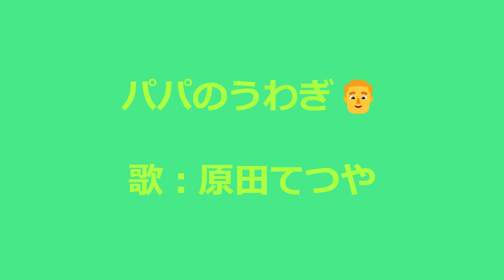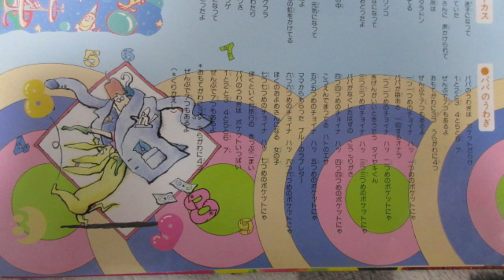ひらけ！ポンキッキ パパのうわぎ 歌：原田てつや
『ひらけ！ポンキッキ』からの曲「パパのうわぎ」です。

作詞：いしだ みよこ、作曲：角田 圭伊悟、編曲：筒井広志

LP「フジテレビ幼児教育番組『ひらけ！ポンキッキ』より・カンフーレディー～タヌキのあかちゃん」から